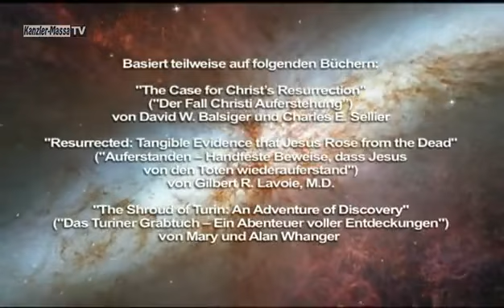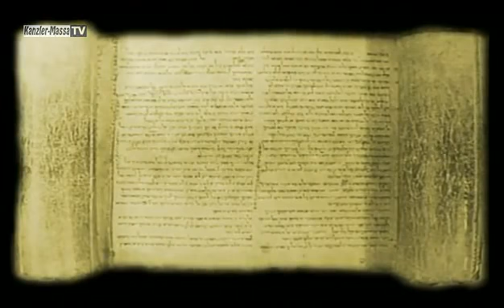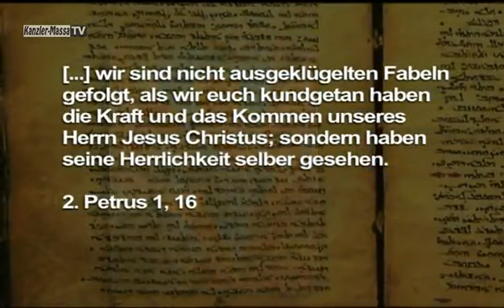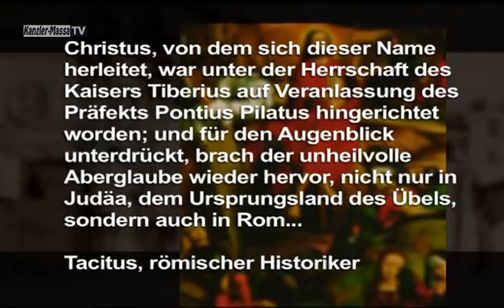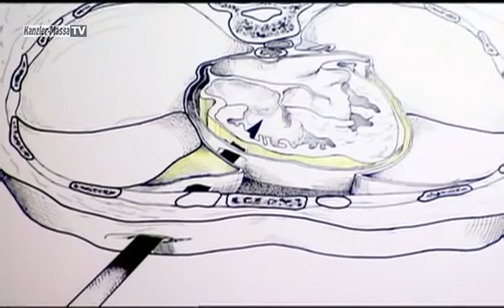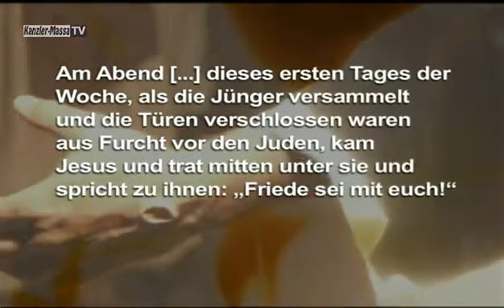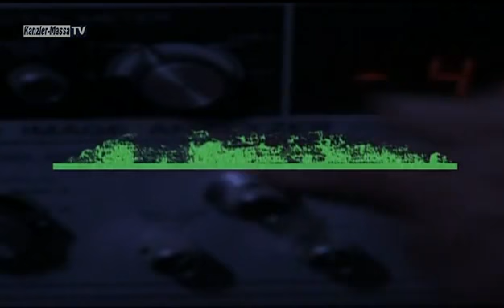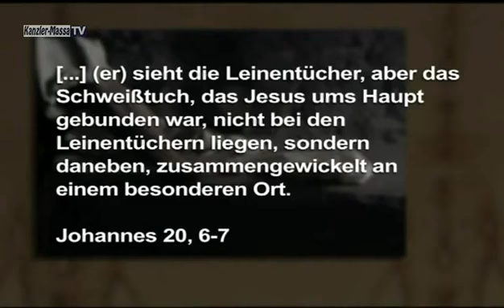Ist die Auferstehung Jesu Christi wirklich wahr? Teil 1/2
Ist die Auferstehung Jesu Christi nur ein Märchen oder das größte und wichtigste Ereignis der Menschheit? Gibt es Beweise dafür? Was sprich dagegen und was spricht dafür?

Hier bekommen sie die Antworten auf die wichtigste Frage ihres Lebens!